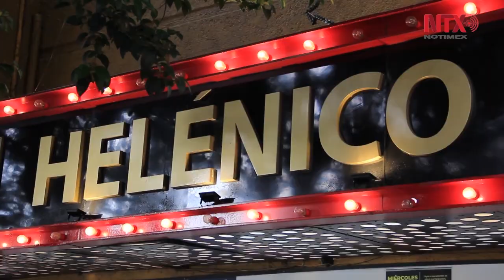Libros Vivos llevan al escenario a clásicos de la literatura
El proyecto es actuar las historias que se esconden en diversos libros